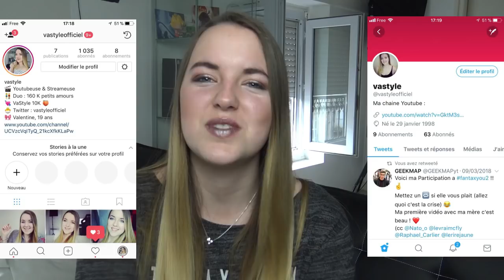CRASH TEST : MAKE UP (ENTIÈREMENT) AVEC DU FARD A PAUPIÈRES !